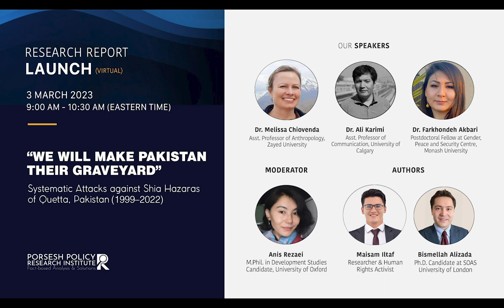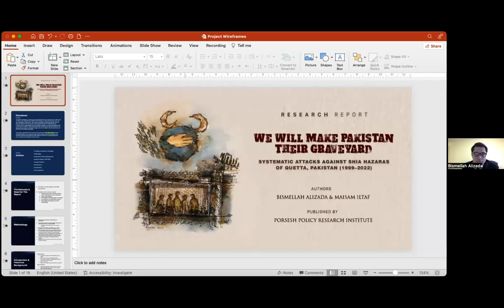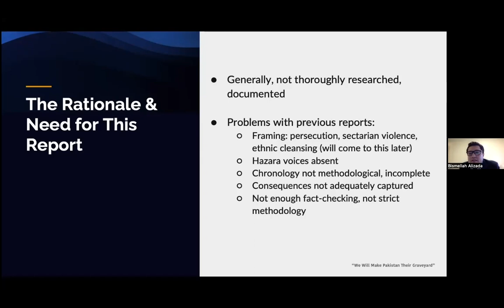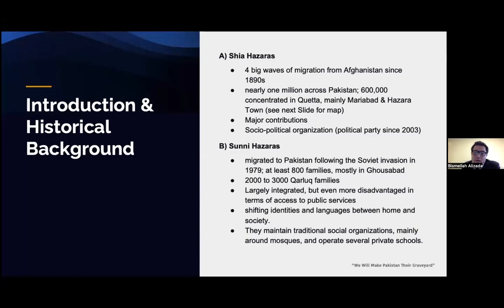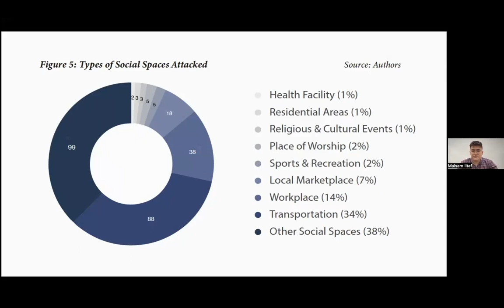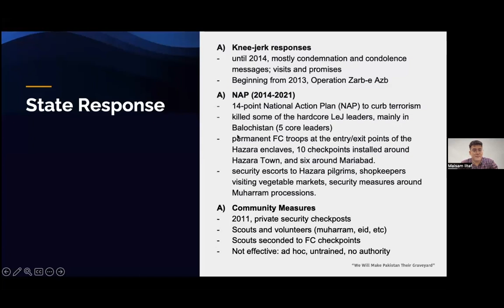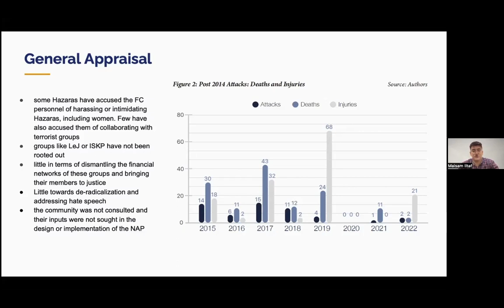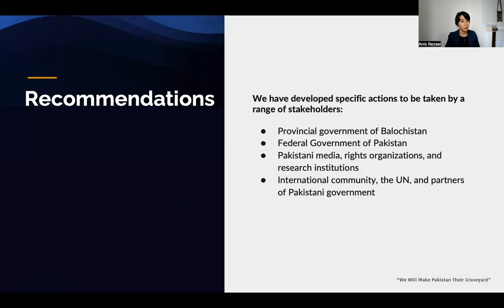Research Report Launch: Systematic Attacks against Shia Hazaras of Quetta (1999-2022)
On March 3, 2023, Porsesh Policy Research Institute (PR) virtually launched its recent research report titled “'We will Make Pakistan their Graveyard': Systematic Attacks against Shia Hazaras of Quetta, Pakistan (1999—2022)”. This research study presents a comprehensive account of systematic attacks against Hazaras in Pakistan’s Balochistan province and a comprehensive chronology of attacks against the Hazara community between 1999 and 2022 in Quetta. The report also contextualizes the history of Hazara migration to Pakistan as well as the history of sectarian militancy in the country. Moreover, this study engages in critical discussion on the framing of these attacks and details their consequences on individual, family, and community levels before covering state response and community-led measures to the sustained violence against the Hazaras.

The report is co-authored by Bismellah Alizada and Maisam Iltaf. Our speakers at the launch event were Dr. Melissa Chiovenda, Dr. Ali Karimi, and Dr. Farkhondeh Akbari who shared their thoughts and critical review of the report. The event was moderated by Anis Rezaei.